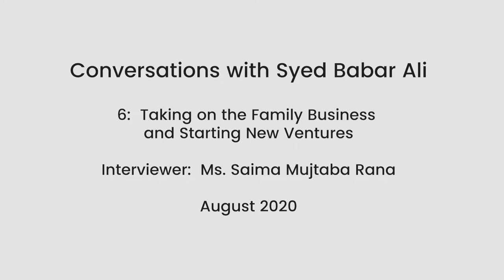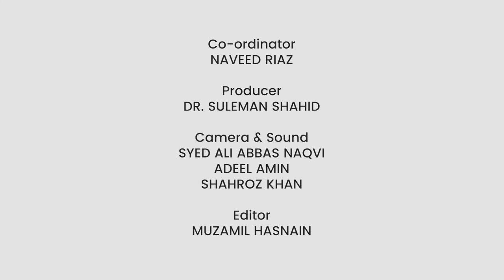Conversations with Syed Babar Ali | Episode 6 | Family Business and Starting New Ventures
Watch the 6th episode of Conversations with Syed Babar Ali, in which he discusses his family business and shares the professional advice given to him by Mr. Ruben Rousing. Tune in!